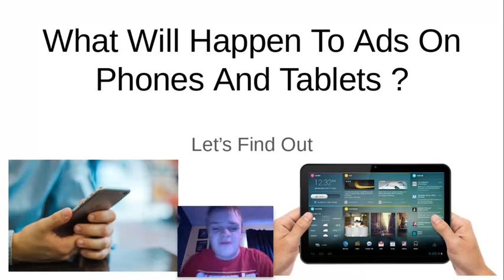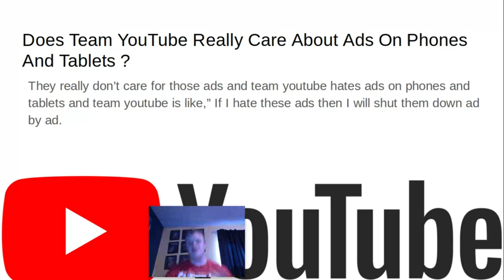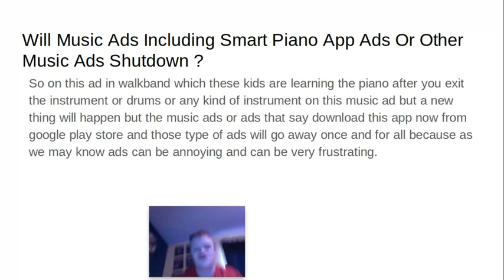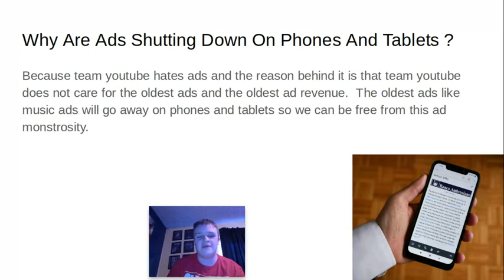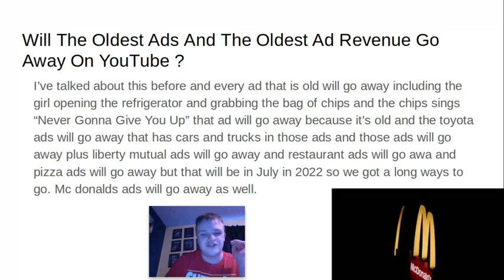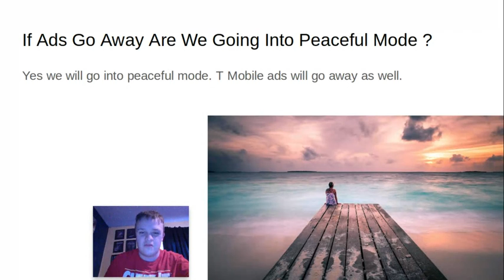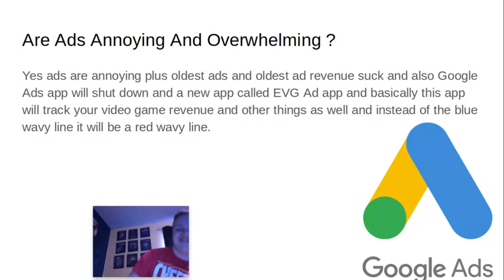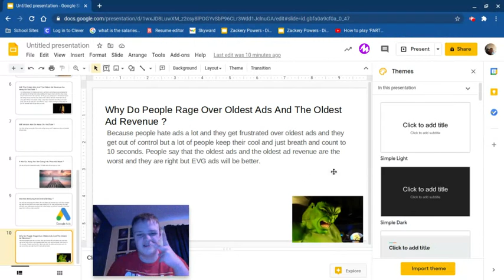What Will Happen To Ads On Phones And Tablets ?